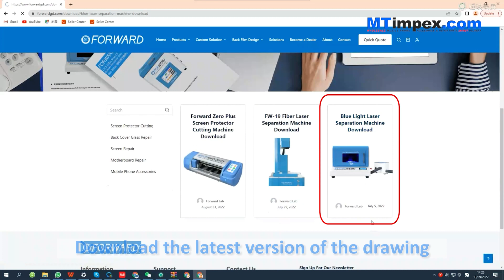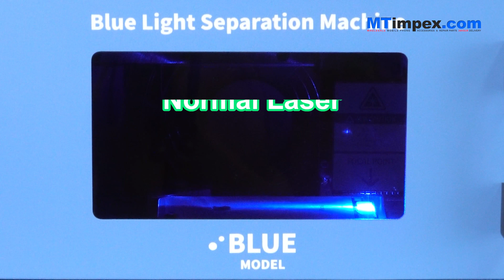Forward Laser Machine Problem Fixing Guide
In this video we show how to fix some problems while working on backcovers.